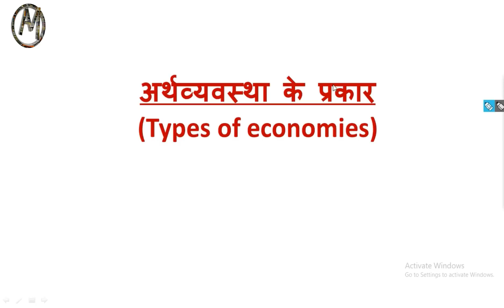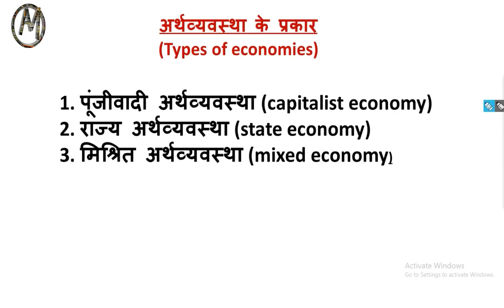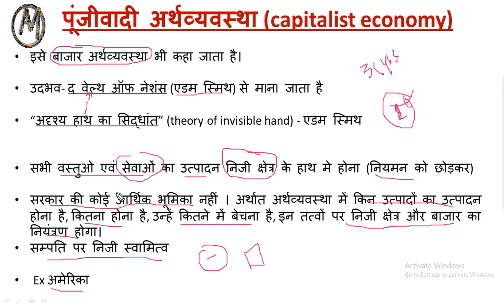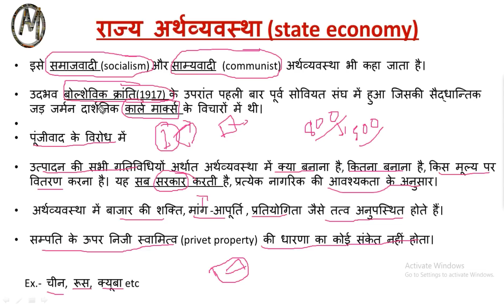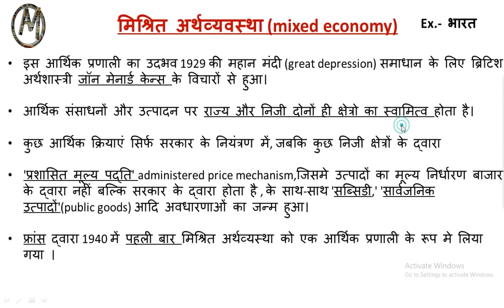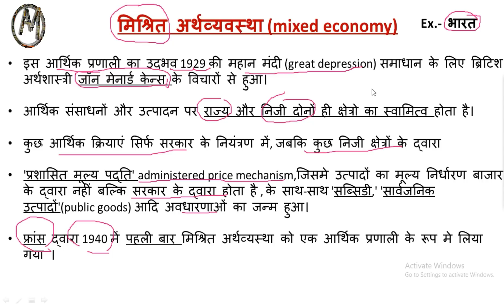Eco.#2 अर्थव्यवस्था के प्रकार (Types of economies in Hindi, for upsc, pcs, ssc, banking etc.)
अर्थव्यवस्था के प्रकार (Types of economies in Hindi, for upsc, pcs, ssc, banking, railway etc.)
there are two three types of economy- capitalist, socialist and mixed economy.
This is a video of ‘economics in Hindi’ lecture series. This economics lecture series will cover basics of economics of class 11th and 12th NCERT (microeconomics, macroeconomics, व्यष्टि अर्थशास्त्र   समष्टि अर्थशास्त्र) and Indian economy class 11th NCERT.

In this series we will discuss how to read economics or Indian economy, syllabus of economics for different competitive exams, study economics in a smart way, short tricks of economics, important terms of economics, etc.  It will helpful for  UPSC( IAS,IFS,CDS,FCAT,EPFO) State PSCs (BPSC, JPSC, UPPCS, UKPCS, RPCS, CGPCS, HPPCS, MPPCS etc.), Banking Awareness, General awareness and GK for IBPS, Bank PO, SBI PO, SSC CGL, CHSL, railways, Clerk exams, and other various exams.
ACADEMIC MANTRA is a educational channel for those, who preparing for UPSC, PCS, SSC, banking, railway etc. academicmantra focusing primarily on GK or GS section in both HINDI and ENGLISH language. We are trying to help specially those Hindi medium students, who can't afford coaching. This platform is to provide Lectures and preparation videos in Hindi.

Economics or Indian economy in Hindi for UPSC. Economics or Indian economy in Hindi for PCS. Economics or Indian economy in Hindi for SSC CGL, CHSL. Economics or Indian economy in Hindi for Banking Awareness, Economics or Indian economy in Hindi for General awareness,  GK for IBPS, Economics or Indian economy in Hindi for Bank PO, Economics or Indian economy in Hindi for SBI PO, Economics or Indian economy in Hindi for railways, Economics or Indian economy in Hindi for Clerk exams, and other various exams.
भारतीय अर्थव्यस्था ( INDIAN ECONOMY) FOR SSC CGL CHSL SHORTCUTS & TRICKS OF INDIAN ECONOMY FOR UPSC, BANKING, RAILWAY. RBI Grade B Exams. Economics NCERT. Ramesh Singh.,

academicmantra